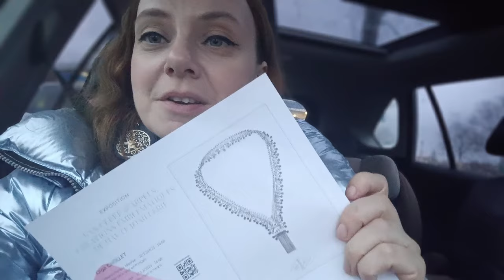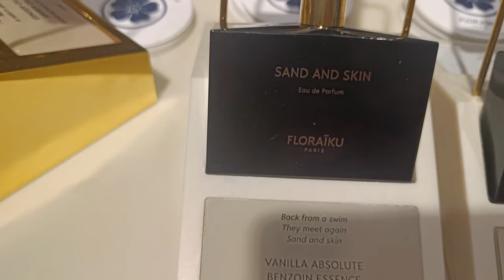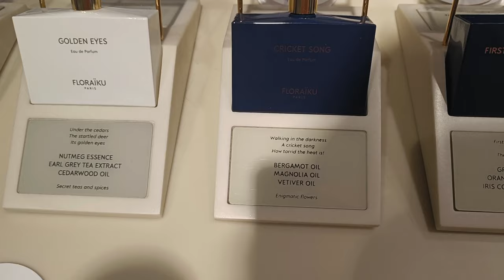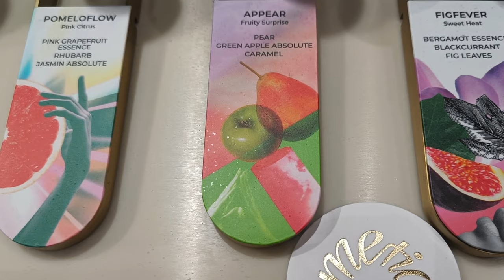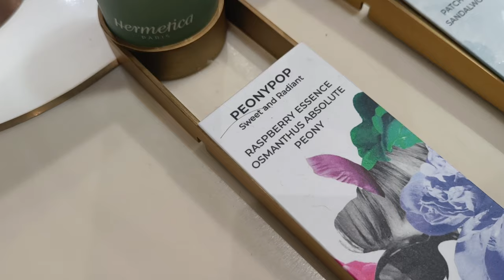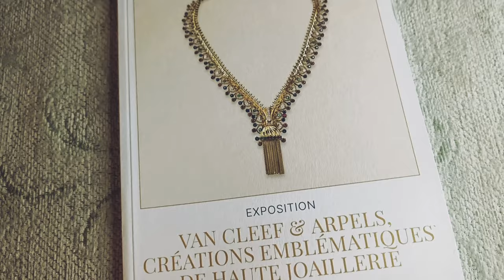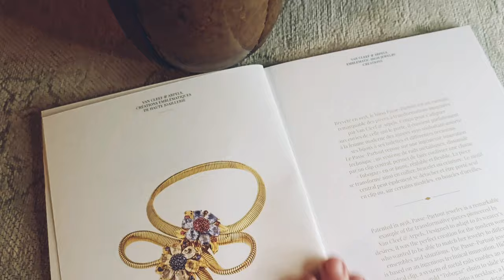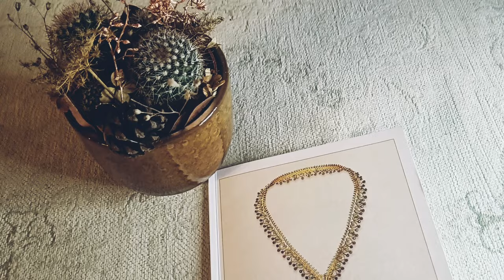Vlog: Женева/Guerlain/Hermetica/Floraiku/ візит в бутік Van Cleef & Arpels🤩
Вітаю!❄️ Запрошую вас  познайомитися з парфумерними новинками, відвідати виставку прикрас у Van Cleef & Arpels, прогулятися містом в Женеві.

Парфум дня 2:26
Затест парфумів
Guerlain 3:45
Floraiku 5:37
Hermetica 10:42
Прогулянка містом 15:45
Прикраси Van Cleef & Arpels 17:20